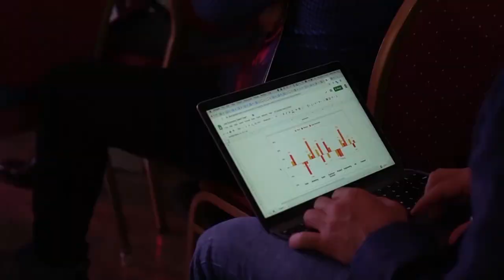Welcome to Product Spring 2020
Конференція для продуктових команд. 27.03 / 25.04 / 27.05